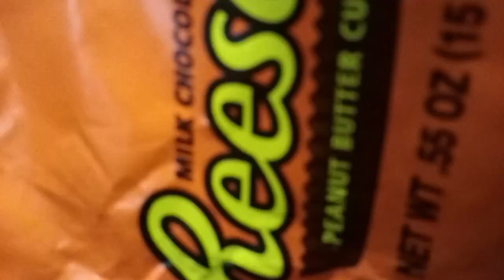Reese's cup Stop-Motion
I was rlly bored, hope y'all enjoy

I do not work for Hershey's. just thought it was cool idea